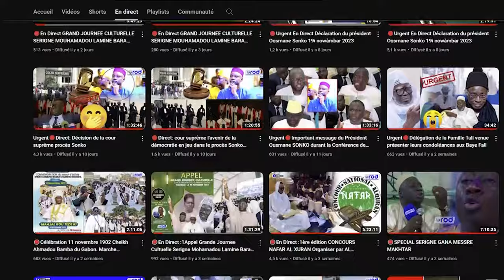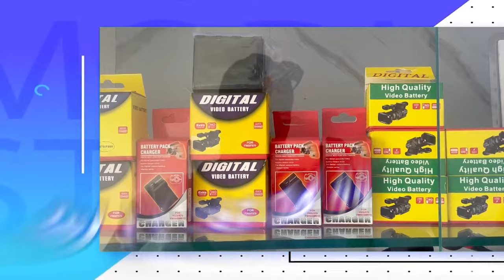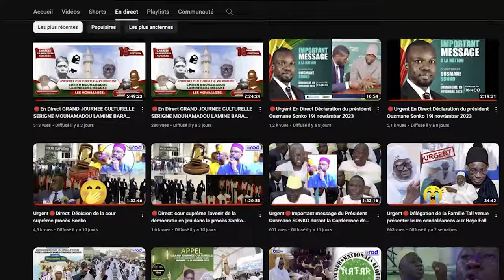KOKY 2023 DISCOURS OUSTAZ ALIOUNE SALL RENCONTRE ANNUELLE DU DAARA DE KOKY1445H